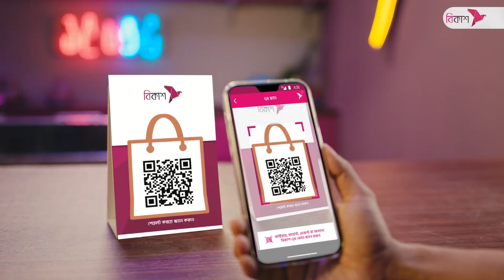আন্তর্জাতিক নৃত্য দিবস